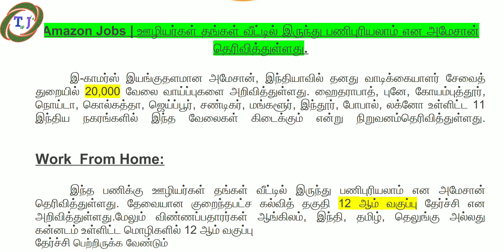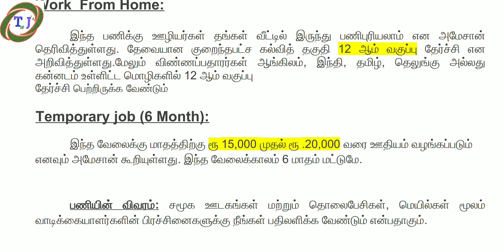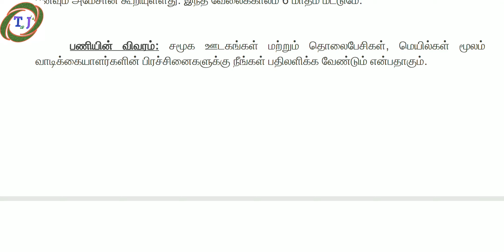AMAZON நிறுவனம் வழங்கும் Work From Home JOB | 20000-காலி பணியிடங்கள்|12th pass | Online Interview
வணக்கம் நண்பர்களே,,,
எங்களுடைய சேனலின் பெயரானது தமிழ்நாடு ஜாப்ஸ் நாங்கள் தமிழ்நாட்டில் உள்ள அனைத்து விதமான அரசு மற்றும் தனியார் நிறுவனங்களில் வேலை வாய்ப்புகளை பற்றிய முழு தகவல்களை தங்களிடம் தெரிவிக்க வேண்டி இந்த சேனலை துவங்கியுள்ளோம். எங்களுக்கு ஆதரவு தாருங்கள்!